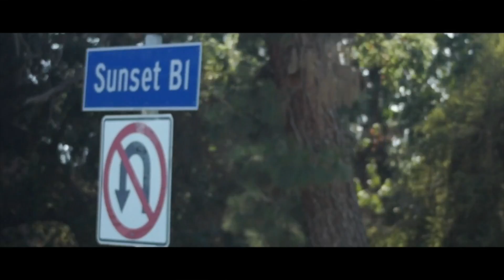JAKE PAUL CAME TO OUR HOUSE *not clickbait*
Hey guys! We're six siblings from Los Angeles, CA also known as the Rosen Fam. We are living a crazy life and now we want to share that with all of you!